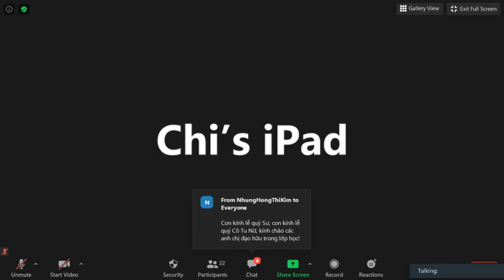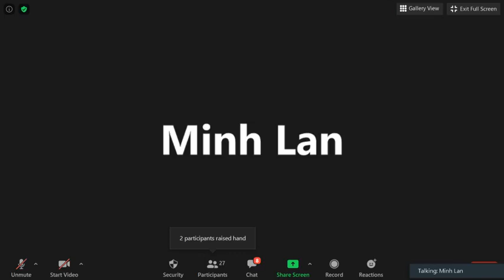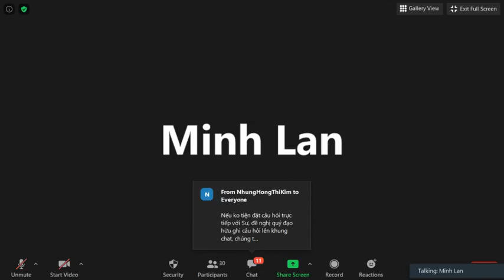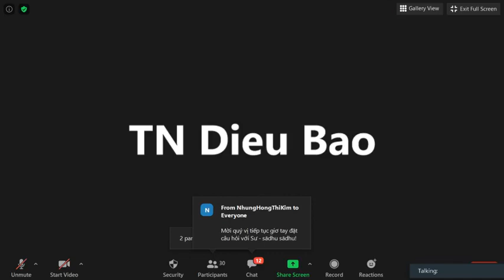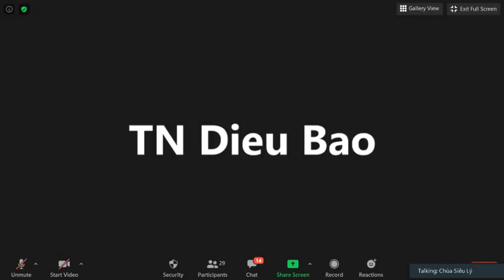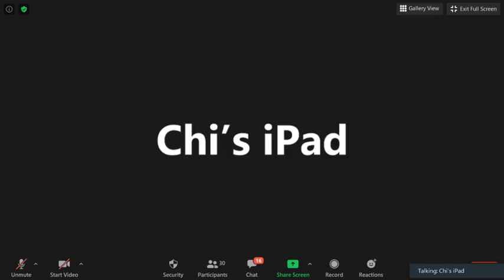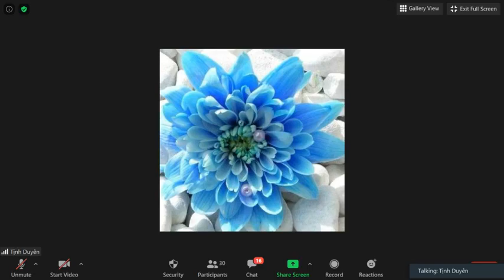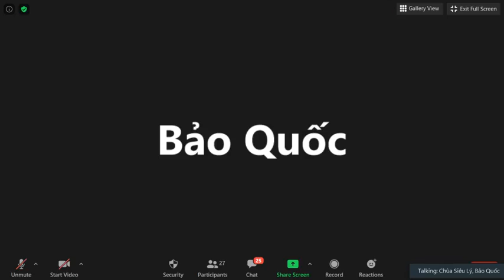42_Vi Diệu Pháp Khái Lược (Đặc Biệt) Buổi 3:Chủ Nhật July 26-2020_TK Pháp Nhiên Trả Lời Câu Hỏi VDP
42_Vi Diệu Pháp Khái Lược (Đặc Biệt) Buổi Thứ 3 Chủ Nhật July 26-2020. TK Pháp Nhiên Trả Lời Câu Hỏi VDP